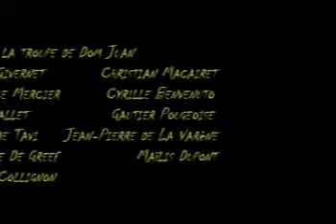KESKIDI PATRICK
Patrick viens voir son chef, qui a beaucoup de chose à lui raconter. Et, ça le passionne. Du coup, on se demande, qu'est-ce qu'il va bien pouvoir dire Patrick ???